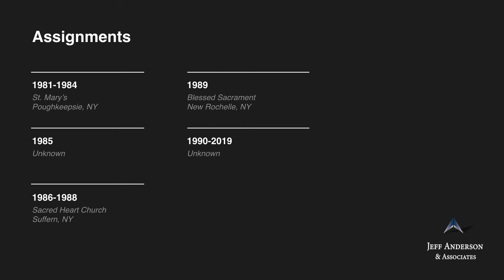Accused Priest: John A. Sardy (Archdiocese of New York)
Fr. John Sardy is named on the Archdiocese of New York’s 2019 “List of Archdiocesan Clergy Credibly Accused of Sexual Abuse of a Minor or the Subject of Eligible IRCP Compensation Claims,” in the subsection “[t]he following archdiocesan clergy have been credibly accused of sexual abuse of a minor.” It is reported that Fr. Sardy was laicized and removed from ministry. The details of the sexual abuse allegations, including when and where the abuse occurred, are unknown. Fr. Sardy is believed to work as a licensed realtor in Tarrytown, New York. Whether he has access to children is unknown.

Assignments:
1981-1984 St. Mary’s, Poughkeepsie, NY (NY)
1985 Unknown
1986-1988 Sacred Heart Church, Suffern, NY (NY)
1989 Blessed Sacrament, New Rochelle, NY (NY)
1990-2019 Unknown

If you were sexually abused by John Sardy or other Catholic clergy in New York, we want to help. Confidentially contact the law firm of Jeff Anderson & Associates to begin your journey toward healing and justice. Visit andersonadvocates.com today.